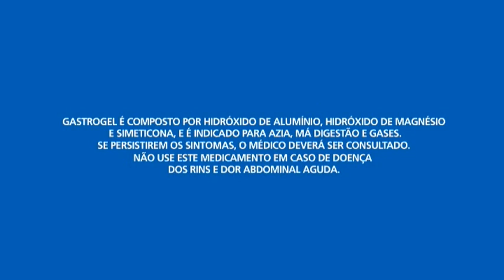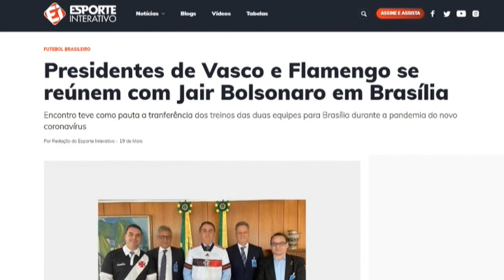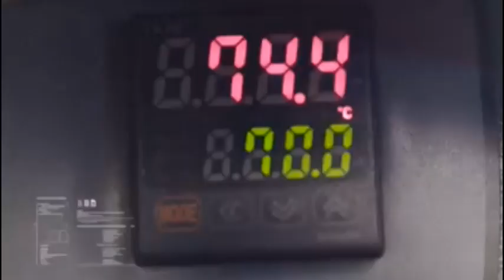W Sports News (20/05/2020)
- 10h30 - AO VIVO
📱💻 WSports